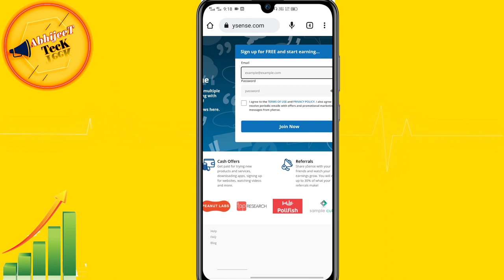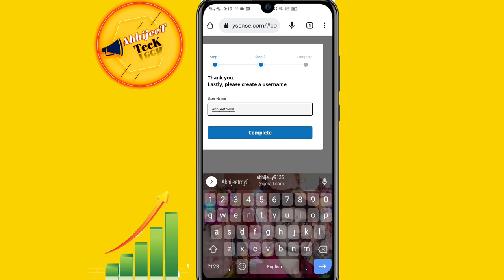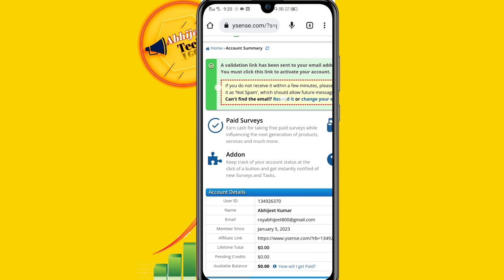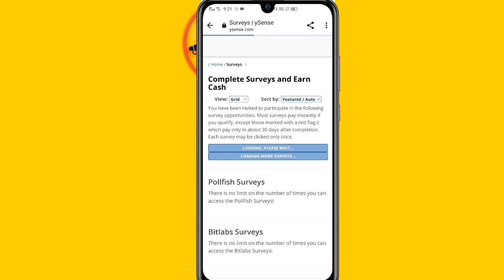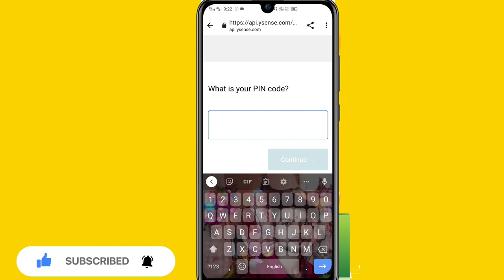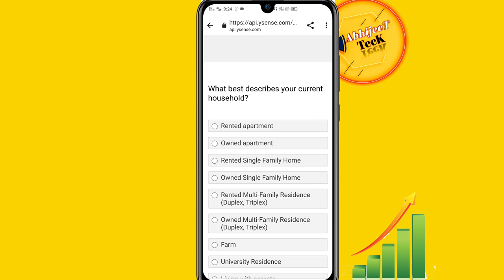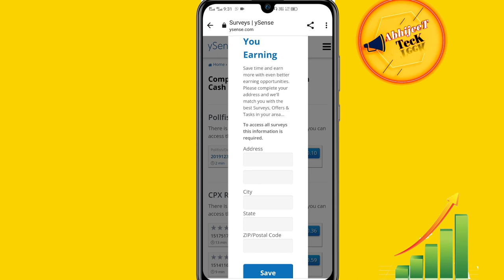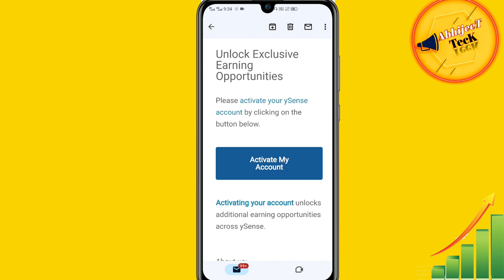how to create ysense account 2023 || ysense pe survey kaise complete kare